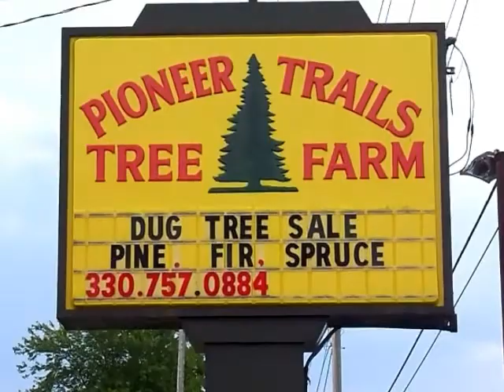Farm Tour Take a Closer Look.wmv